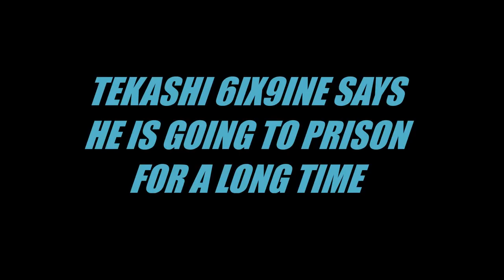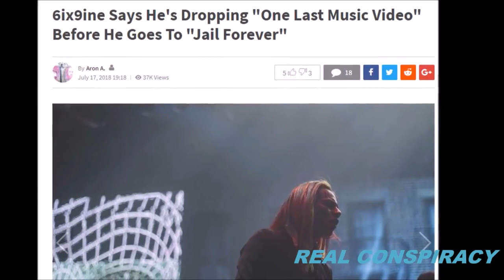RAPPER TEKASHI 6IX9INE SAYS HE IS GOING TO JAIL FOREVER NEW 2018